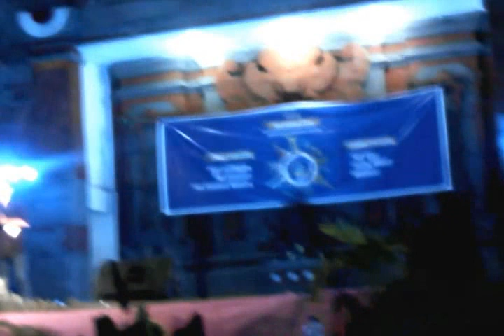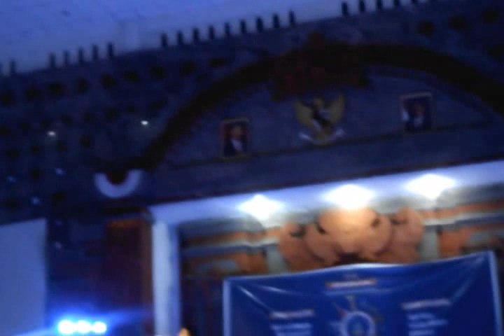dangdut bali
dangdut kukuh Bali